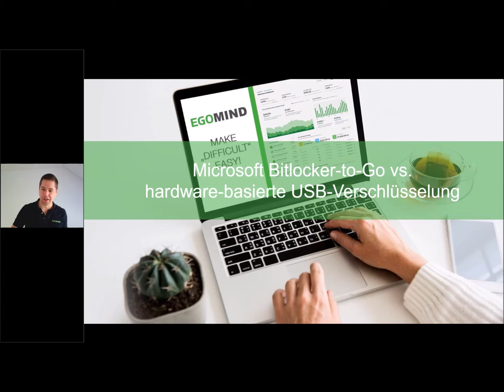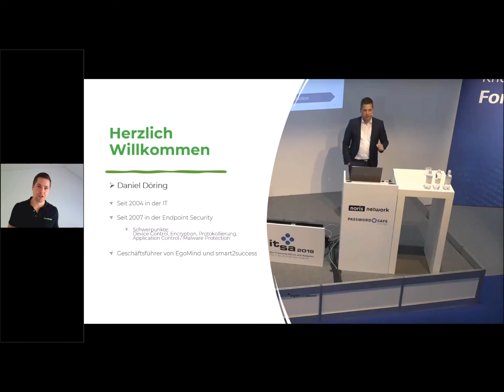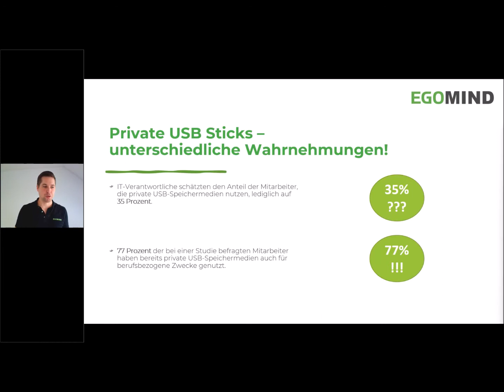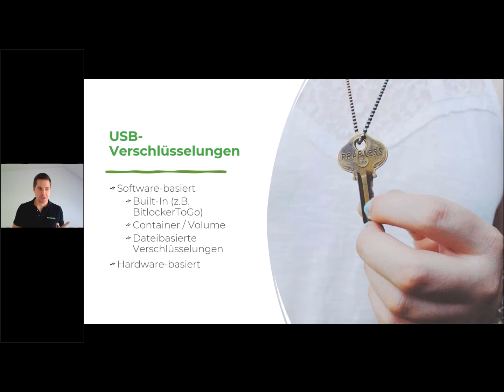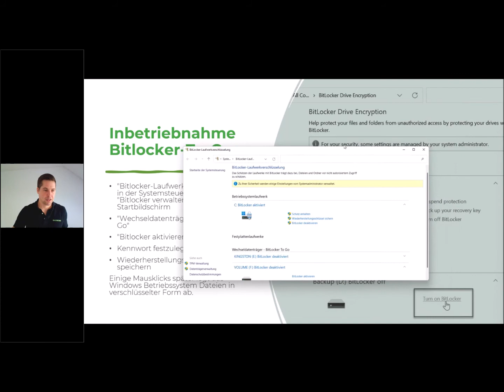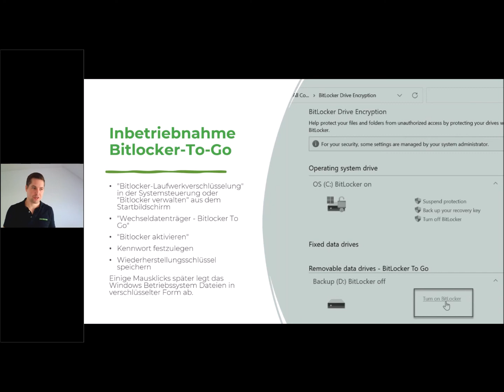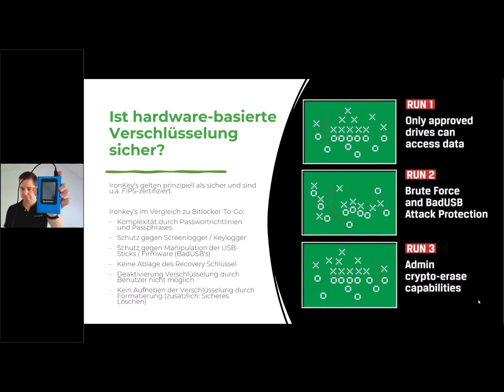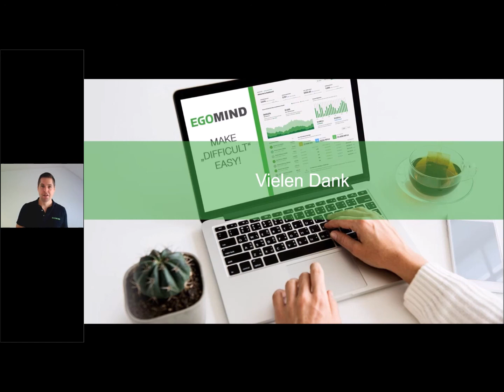Webinar: Microsoft Bitlocker vs hardware-basierte USB-Verschlüsselung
Viele Sicherheitsmaßnahmen in Microsoft Windows sind für Privatkunden ausreichend. Reicht dieser Schutz auch für Firmenkunden aus? Ist es eventuell sicherer, aber auch kosten-günstiger Third-Party Lösungen zu verwenden?

Diese und weitere Fragen beantwortet Daniel Döring, Geschäftsführer von EgoMind in einem Webinar vom 11. Oktober 2022.